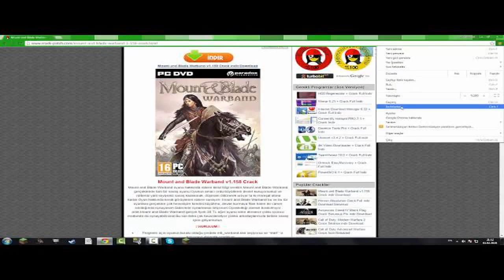New Warband Update Opinions & Gameplay! - Mount & Blade Warband